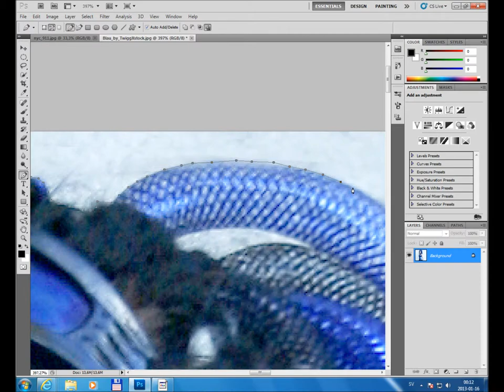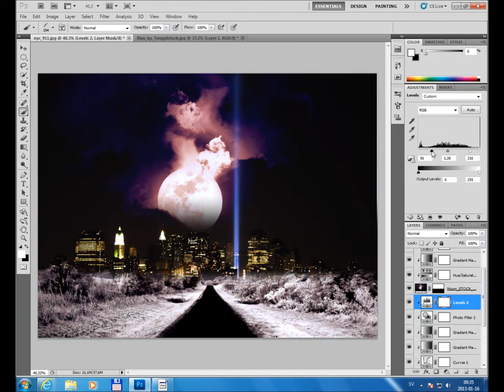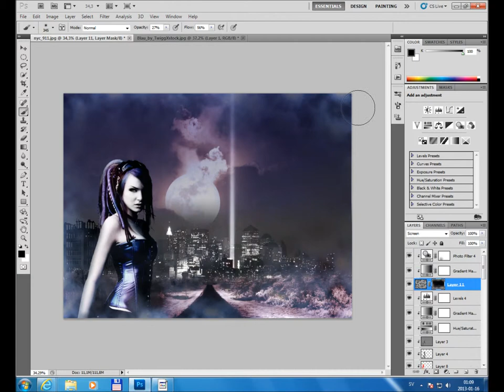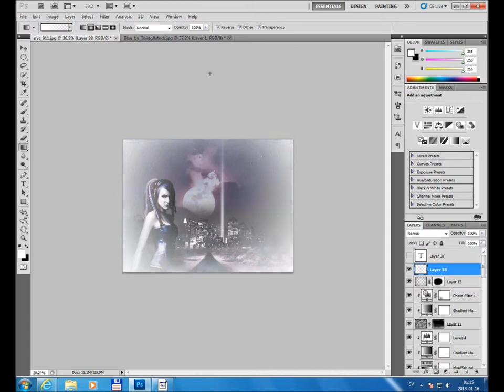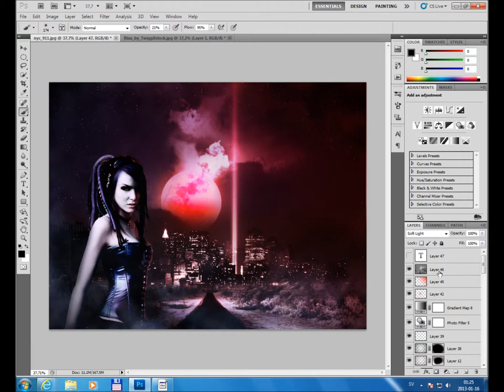Speed Photomanipulation -§ Final Fantasy §-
Stocks belong to the below owners. I am using same kind of techniques as Mr Andrei Oprinca from PSD-Box does, or similar anyway. Thank you Andrei for the inspiration and teaching.